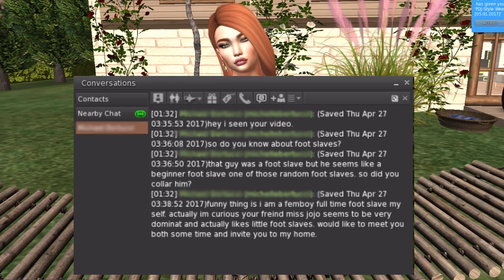Second Life Foot Fetish Anime WHAT DID I GET MYSELF INTO!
re-upload from the first channel
Here we will have all the fun videos that dont belong to the first channel.